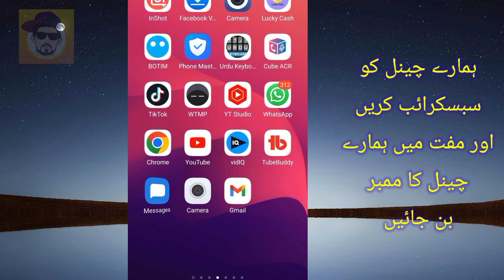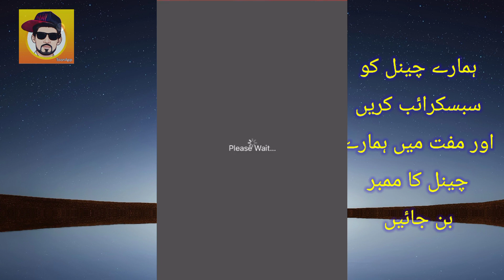Jazz Sim Internet 500Mb Eid Offer 2022 | Jazz Eid Gift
jazz eid gift 2022
jazz free internet
eid offer
ufone free internet
jazz eid offer
jazz internet packages 2022
stark vpn jazz free internet

eid jazz gift
jazz